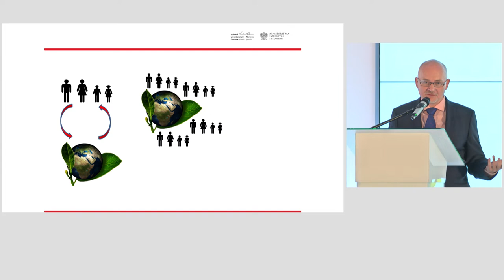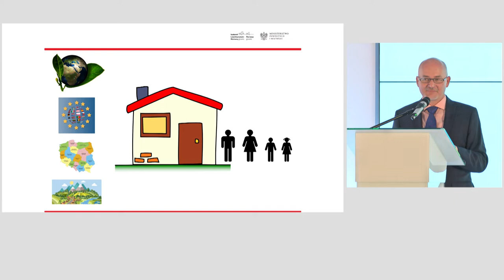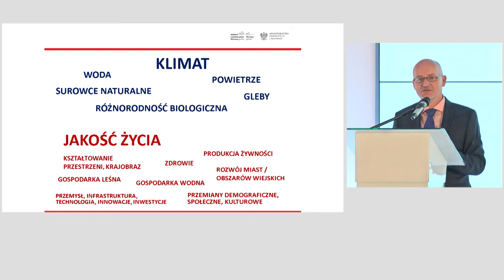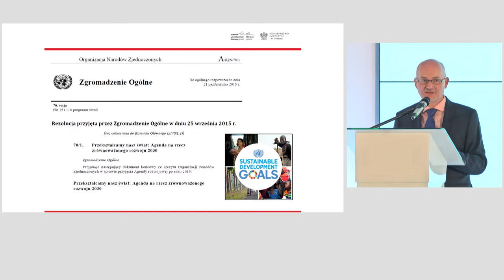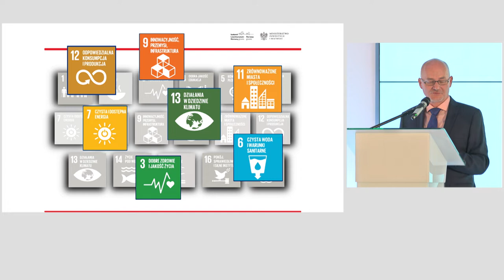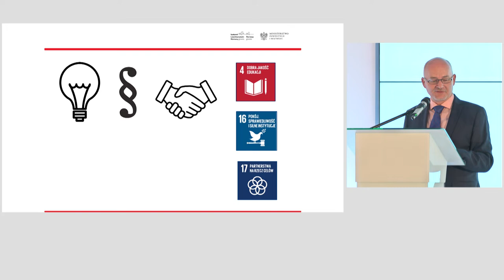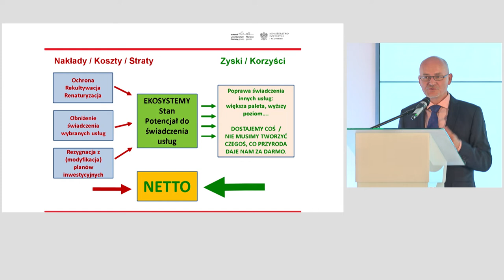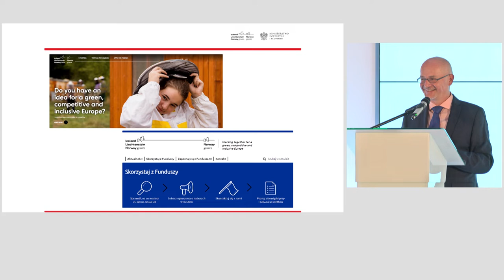Transmisja Konferencji inaugurującej III edycję Funduszy norweskich i EOG w Polsce cz.2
Transmisja z konferencji inaugurującej III edycję Funduszy norweskich i EOG, która odbyła się 12 września 2019 roku w Ministerstwie Inwestycji i Rozwoju. Więcej informacji na stronie